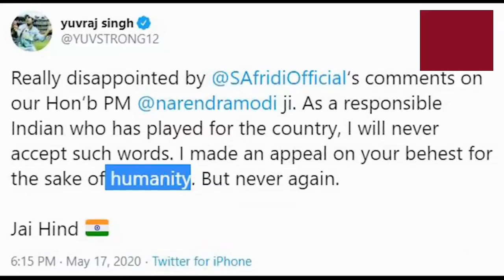Afridi ko muh tod jawab watch Reactions from Harbhajan, Yuvraj, Pathan Bhai, Gautam Gambhir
Afridi ko muh tod jawab watch Reactions from Harbhajan, Yuvraj, Pathan Bhai, Gautam